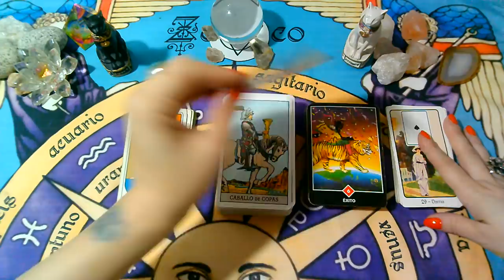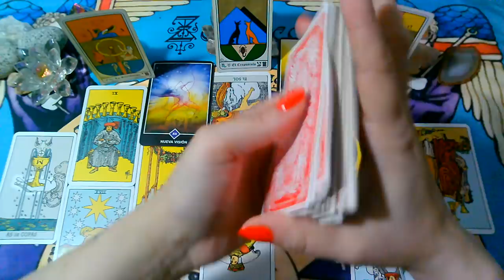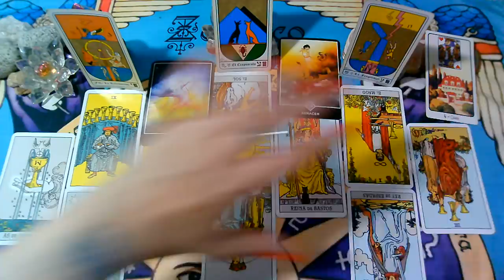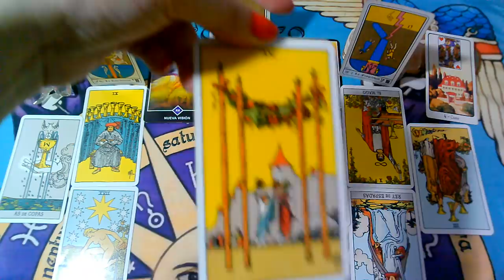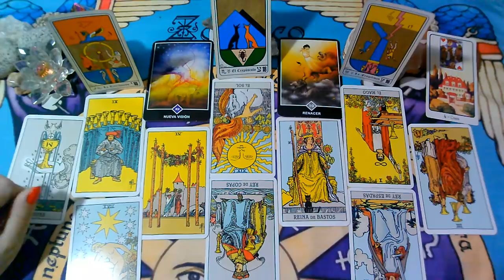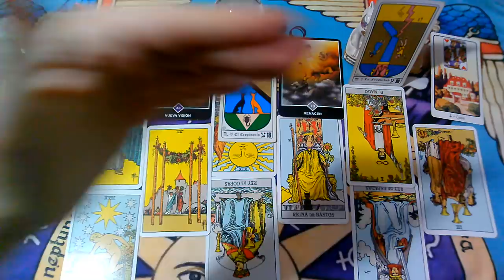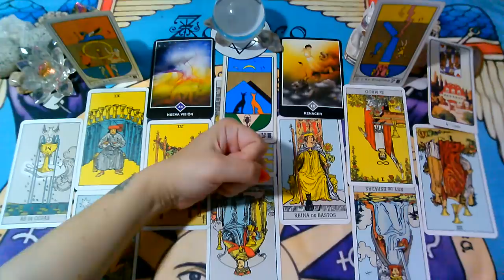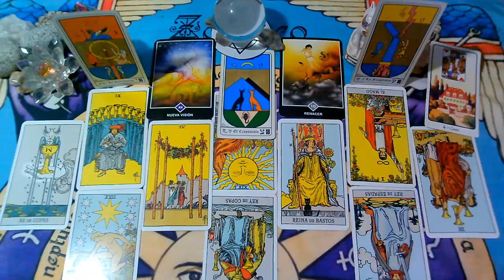*ACUARIO*♒😍Sabe que estuvo mal"EX PAREJA" Que siente?Que piensa?Que hará?"MARZO 2020(3ra Semana)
Lectura Intuitiva de EX PAREJA para el signo de ACUARIO, sol, luna y ascendente para la 3ra Semana  de MARZO 2020.

💜FanPage FACEBOOK :
@Supernova tarot

Creative Commons.